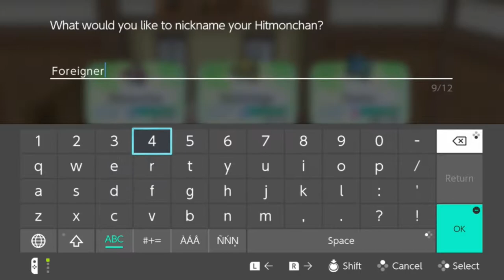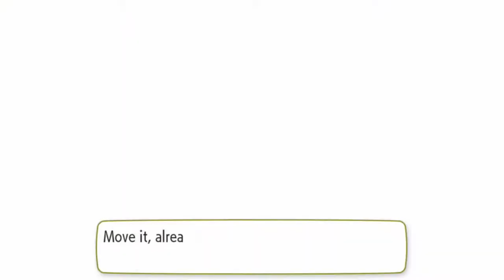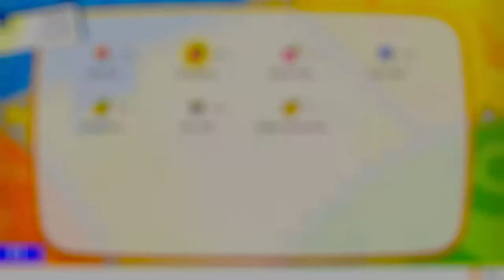Insert Brazzers Logo Here - Pokemon Lets Go Eevee #24